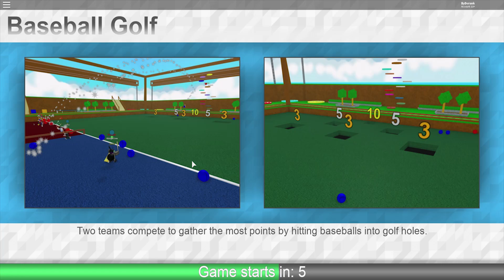MI NOVIA ME QUIERE COMER ENTERO en ROBLOX 😱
¡Hey chicos! Hoy estamos en un vídeo de ROBLOX en el que jugaremos minijuegos y descubriremos que luly quiere comerme.